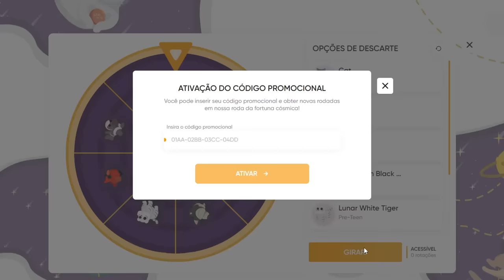🟨 ATIVEI ROBUX INFINITO NO TOILET TOWER DEFENSE E DESTRUI O JOGO PEGANDO OS TITANS MAIS PODEROSO !!!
USA O STARCODE "XMARCELO" ⭐

GRUPO COM ROUPAS BARATAS! 👕

ENTRE PARA GANHAR ROBUX GRÁTIS E ITEM GRÁTIS! 🤑

INST@GRAM, TW1TT3R, T1KT0K: @xmarcelow3 📲🤳